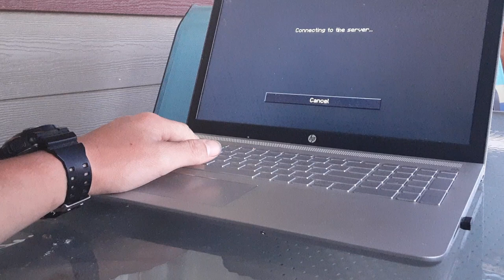Night owls early morning coffee maker fiasco